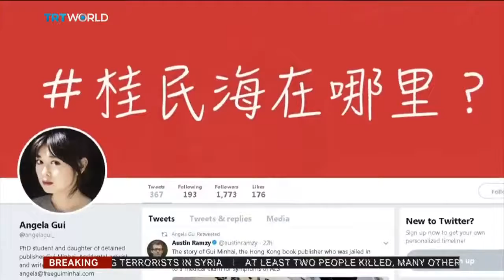Hong Kong bookseller reportedly detained by China again